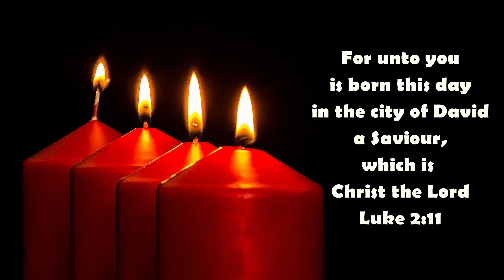O Come O Come Emmanuel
O Come O Come Emmanuel! And ransom captive Israel...

Classic instrumental Christmas carols played on solo piano.

Please share this music with people. Let's pursue Jesus together!